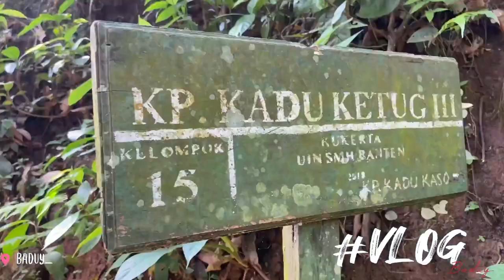NGOBROL BARENG GADIS BADUY YANG CANTIK | BADUY LUAR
Suku Baduy (Bahasa Baduy : Urang Kanékés) atau kadang sering disebut Baduy merupakan masyarakat adat dan sub-etnis dari suku Sunda di wilayah pedalaman Kabupaten Lebak, Provinsi Banten. Populasi mereka sekitar 26.000 orang, mereka merupakan salah satu kelompok masyarakat yang menutup diri mereka dari dunia luar. Selain itu mereka juga memiliki keyakinan tabu untuk didokumentasikan, khususnya penduduk wilayah Baduy Dalam.

Channel khusus tentang hal hal menarik yang aku temui sehari hari yang dikemas dalam bentuk VLOG. Kalian juga bisa menemukan video-video curhatan aku selama keliling kampung di Banten